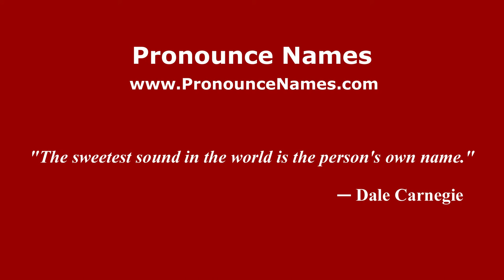How to pronounce Simone Muratelli (Italian/Italy) - PronounceNames.com